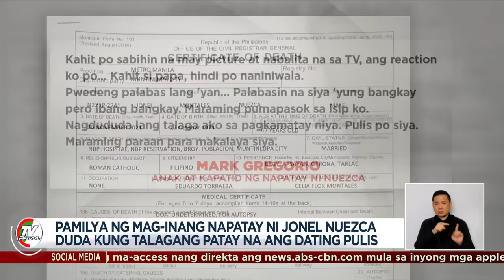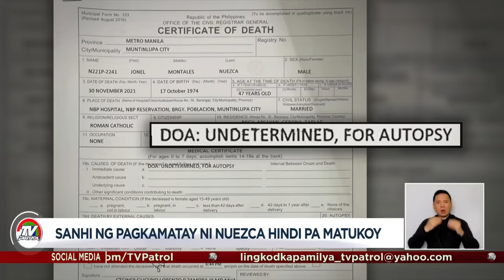Pagkamatay ni killer cop Nuezca umani ng espekulasyon | TV Patrol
Kabilang sa mga tinitingnan na dahilan ang cardiac arrest at heart attack lalo't bigla na lang daw bumulagta ang dating pulis.